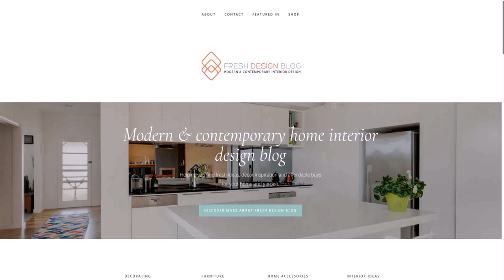Home Design Interior Blog (see description)